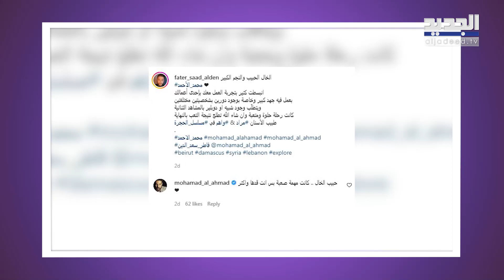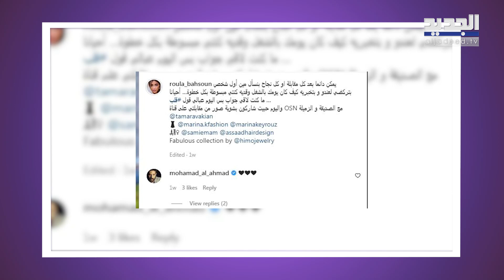ابن شقيقة محمد الاحمد يلفت الانظار في اول ظهور ! بدا نسخة عنه وما كشفه فاجأ الجميع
فاجأ الممثل السوري محمد الاحمد متابعيه وجمهوره على مواقع التواصل الاجتماعي، حيث اعلن انه استعان بابن شقيقته طبيب الاسنان فاطر سعد الدين لتأدية احد الادوار في مسلسله المقبل.